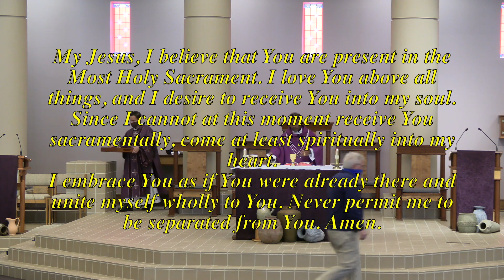Sunday Mass February 21, 2021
Genesis 9:8-15
1 Peter 3:18-22
Mark 1:12-15

Responsorial Psalm: Teach Me Your Ways, O Lord
Preparation of Gifts: The Cross of Jesus #482
Communion Song: Draw Near #935
Sending Forth: Lord Who Throughout These Forty Days #479